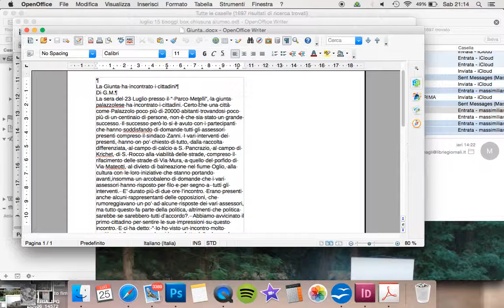video giunta pala